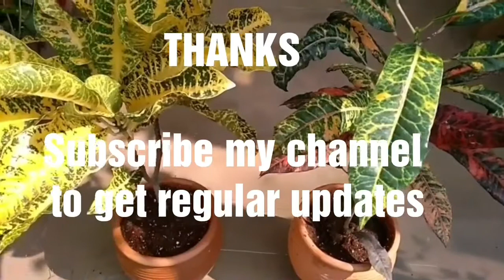18 types of crotons in Nursery//My purchase//Grown from cutting //Potting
Beautiful Varieties of croton.Potting mix. Croton developed & transplanting  with time lapse shown in video.